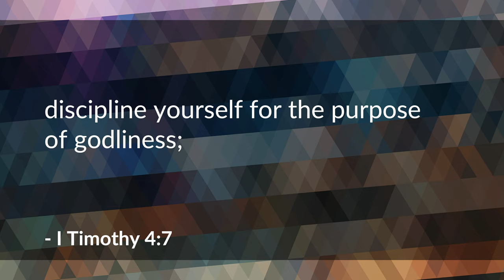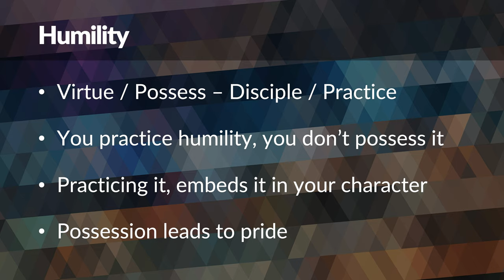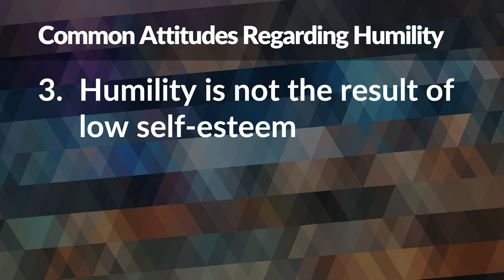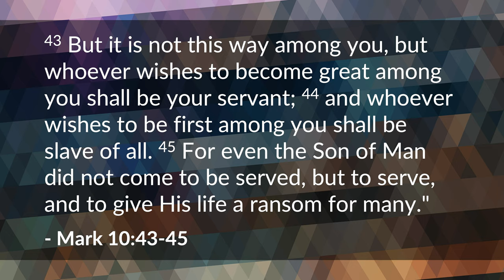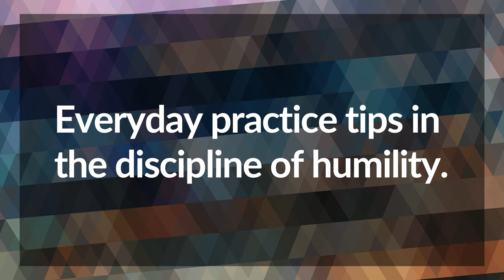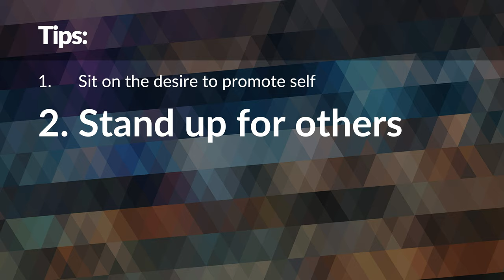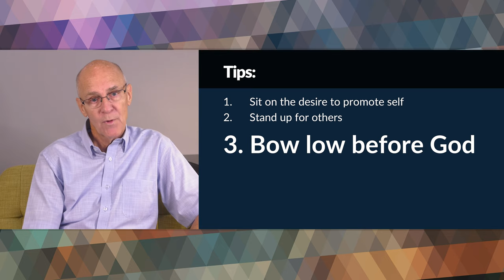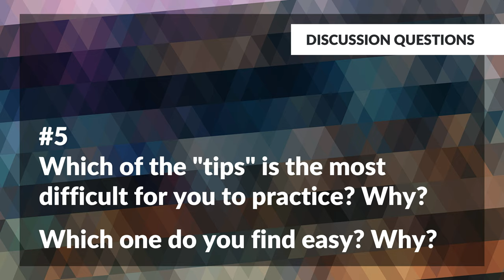Humility – Mike Mazzalongo | BibleTalk.tv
The complex discipline of humility is examined by reviewing common attitudes, the battle experienced and everyday habits that are connected to this quality.